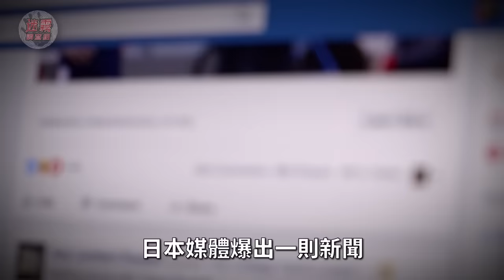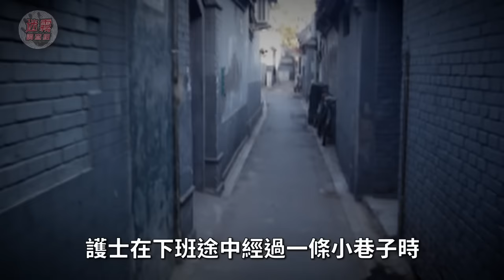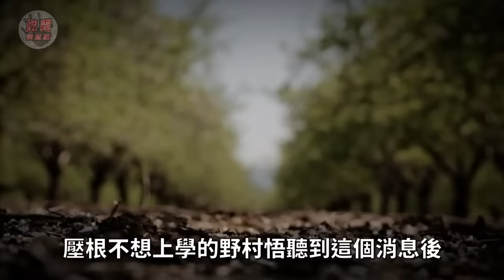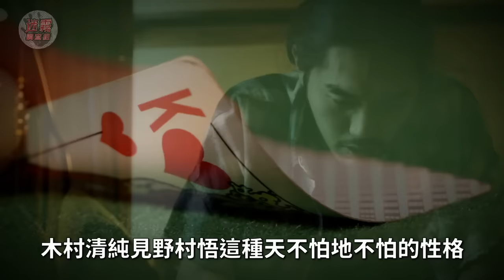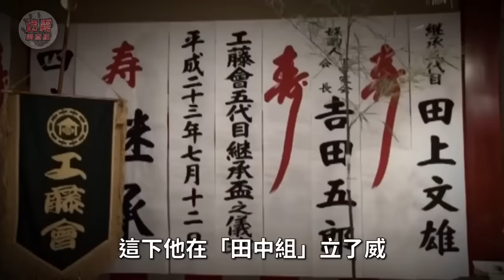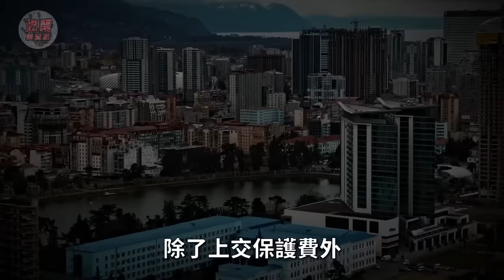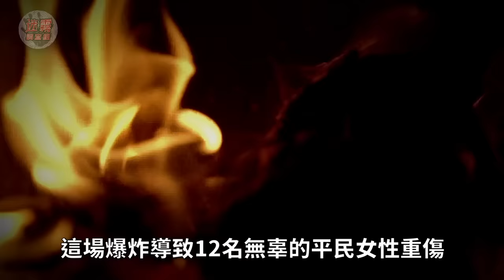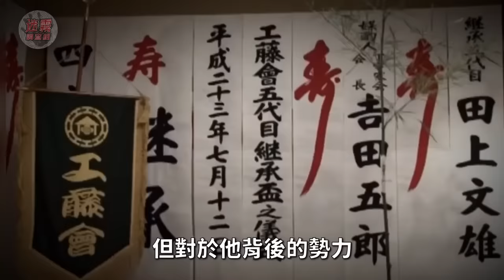號稱日本最危險的人物之一：68歲黑幫老大做下體手術不滿意效果刺殺護士！燒殺掠奪無惡不作，判死刑前還在威脅法官！【迷霧調查組】日本案件 日本黑幫 工藤會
號稱日本最危險的人物之一
68歲黑幫老大做下體手術不滿意效果刺殺護士！
燒殺掠奪無惡不作，判死刑前還在威脅法官！

高幹子弟喜新厭舊將3名情婦餵狗